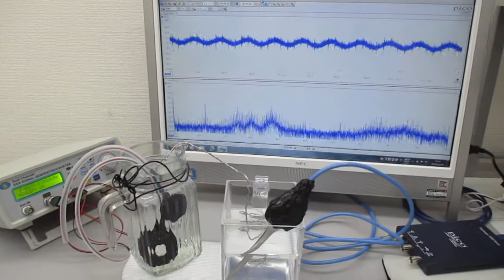超音波発振制御実験（表面弾性波の応用技術） ultrasonic-labo